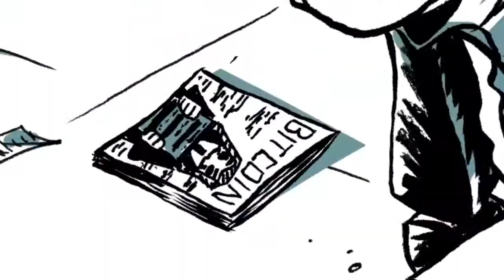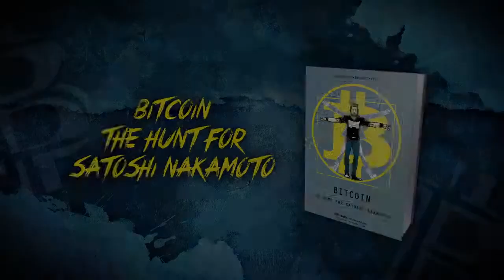BITCOIN trailer (Europe Comics)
A trailer for "Bitcoin" by José Ángel Ares, Alex Preukschat & Josep Busquet